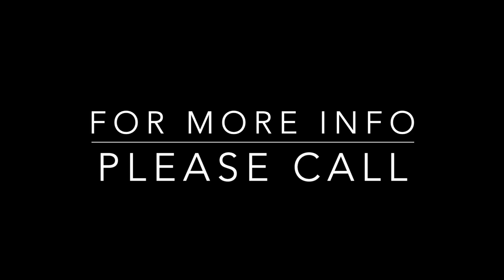80 Winthrop St Medford, MA